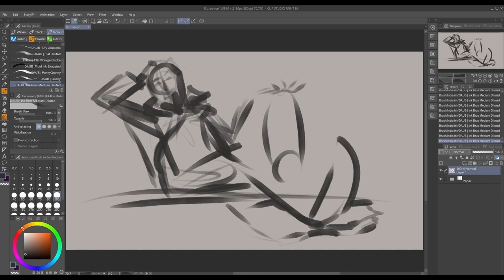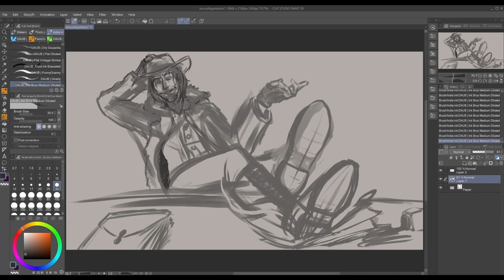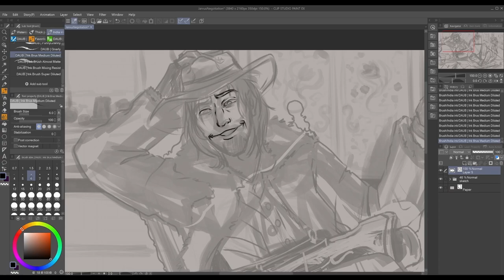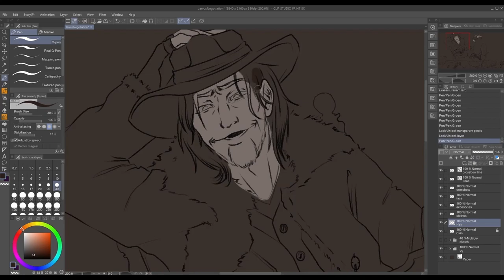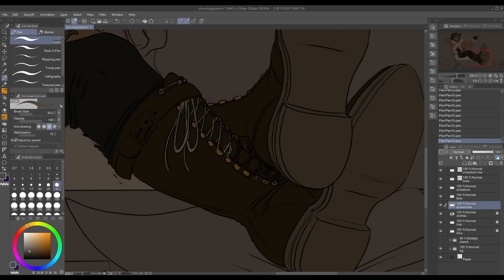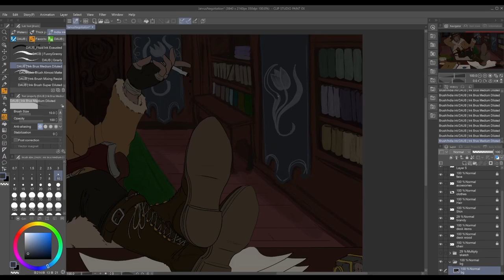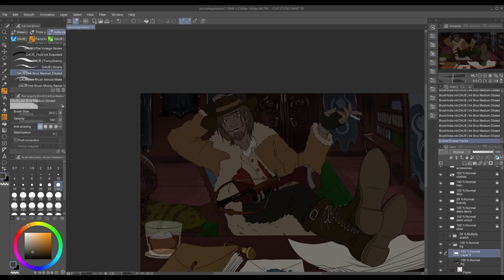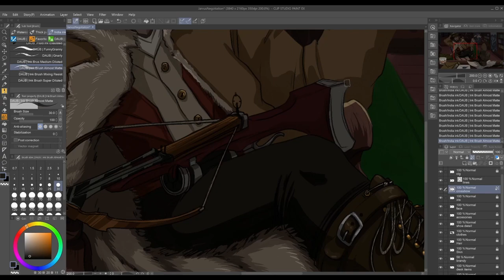Bad Manners, Great Attitude 💀 - Jarvus, the Man for Hire || Speedpaint & Chat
Hello, hello! It is good to see you again 😊. Today we're here with a concept for Jarvus, the Man for Hire. A skilled man who knows his worth and won't let you forget about it.

A thorn-in-the-side type character who brings much 'joy' to the main casts' lives.

In this digital illustration, I push myself as an artist and challenge myself head on with a new pose, perspective, and background! I try a softer brush for lineart, and it's not bad at all!

I will be experimenting with a few different lineart/shading/coloring styles in the coming future to see how I would like the graphic novel/comic rendered :)

Only a few more characters to concept!

Hope your holidays are going well! ❄

Lance Conrad - Tír na nÓg

💗 Let's Be Friends! 💗

✨My Digital Equipment :✨
- Clip Studio Paint - Try it out!

🟥 How I Keep My SEO and Keywords Sharp! 🟥